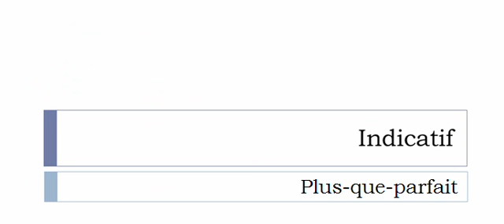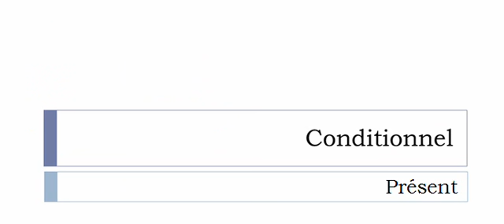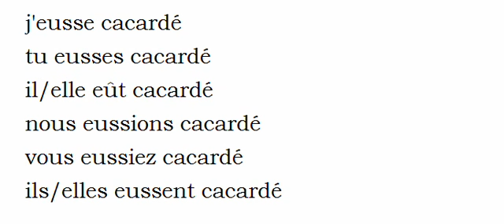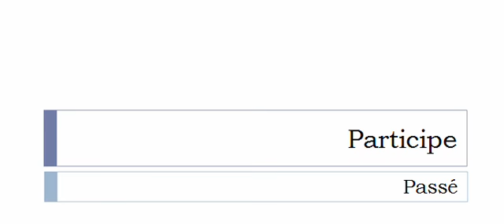La conjugaison du verbe Cacarder